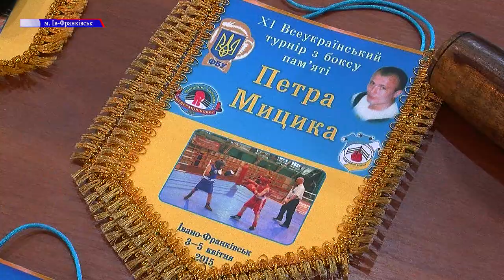Турнір з боксу